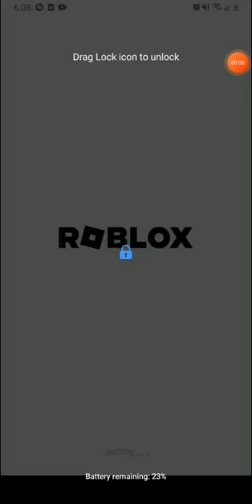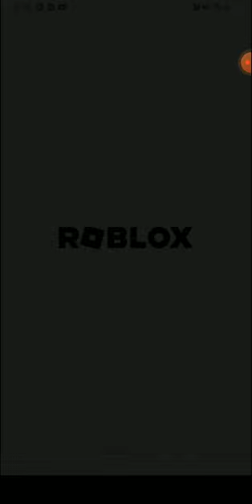The 1535 song. By Sliced Bun (ft. Half Dolphin) (short ver.)